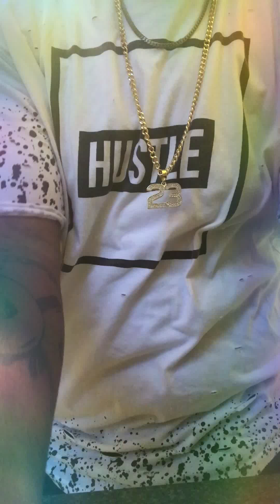Vape sesh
17 Views - Nov 21, 2023
Not a necessity...! but greatly appreciated...
Vaping in the dinning room waiting to start dinner